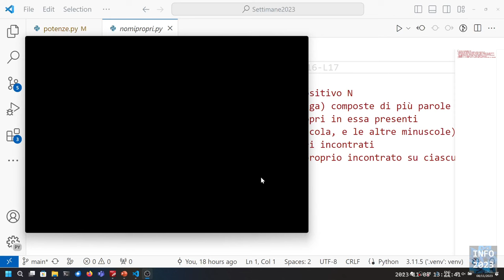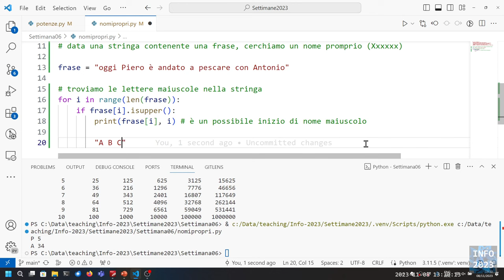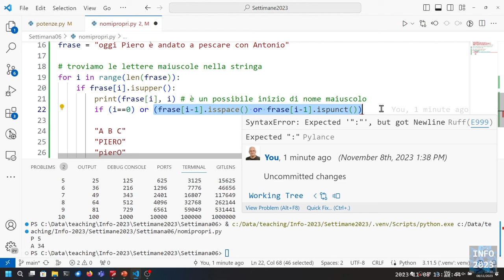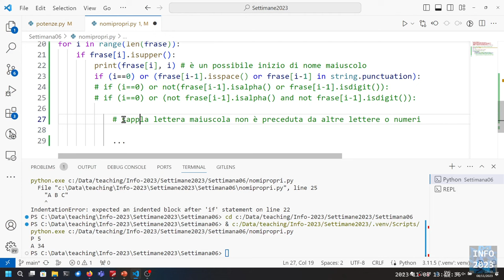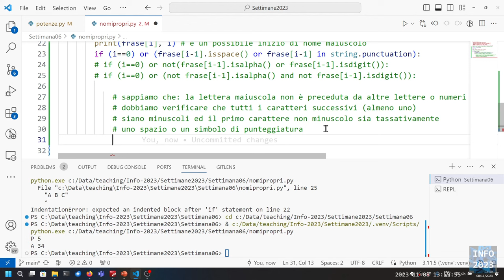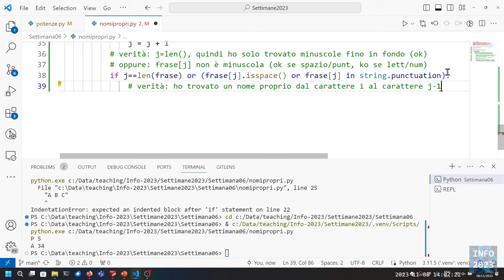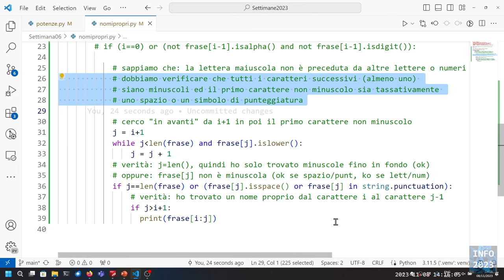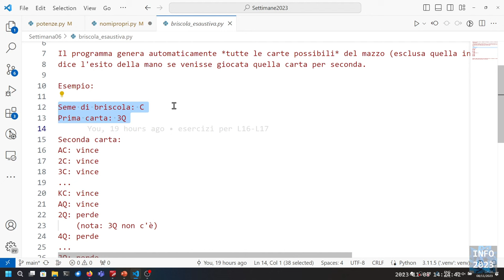Info-2023-L17: Esercizi sui cicli (nomi propri)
Lezione 17 (08/11/2023): Esercizi sui cicli (nomi propri).